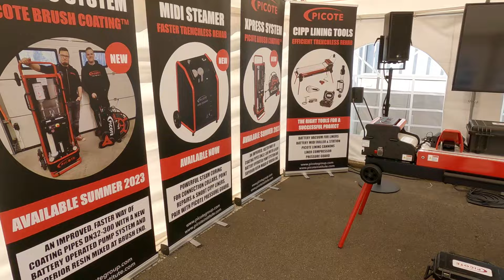Ro-Ka-Tech 2023 Demo Build & Sneak Preview!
It's all about to start at Ro-Ka-Tech 2023 in Kassel, Germany! Here is some more behind-the-scenes action.
If you can't make it this year watch this space, but if you are in town, come and join us for a coffee!  New Picote Solutions are being unveiled this week and we look forward to finding out how we can help your business grow.